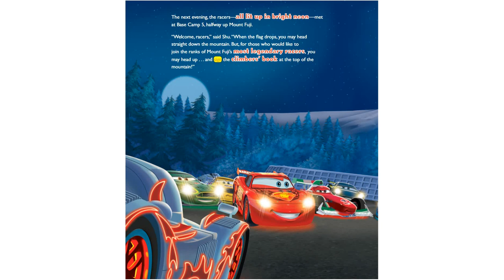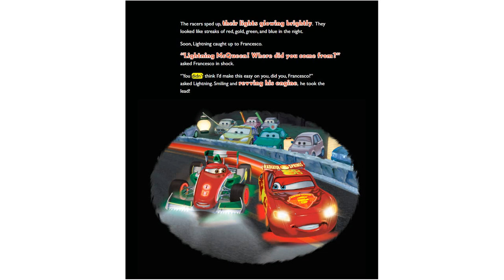Cars: Neon Racers Lightning McQueen Race through Tokyo (With Highlighted Words) Read Along: Cd Audio